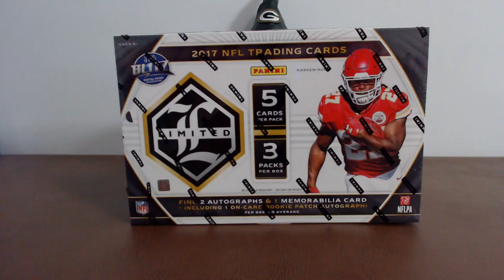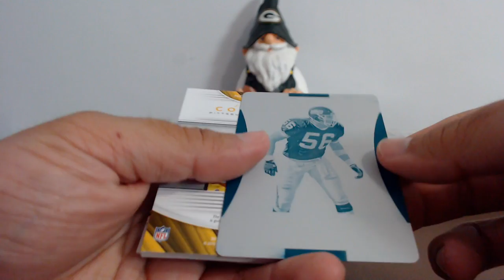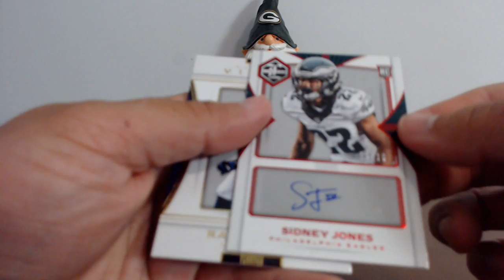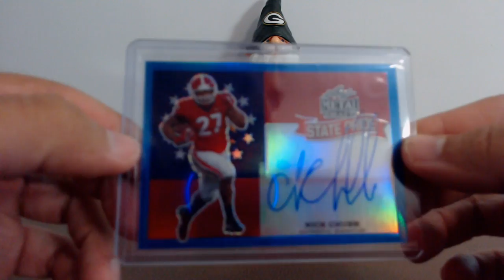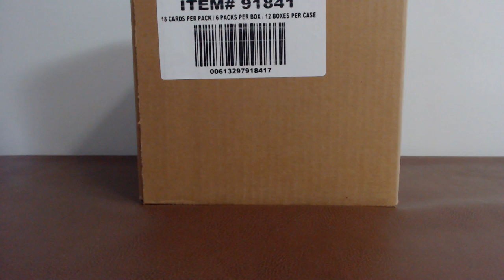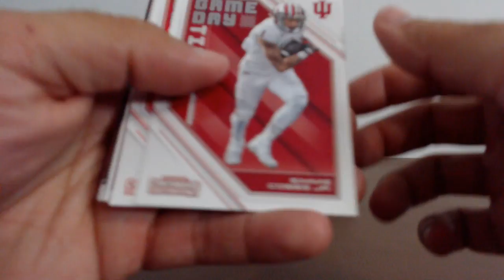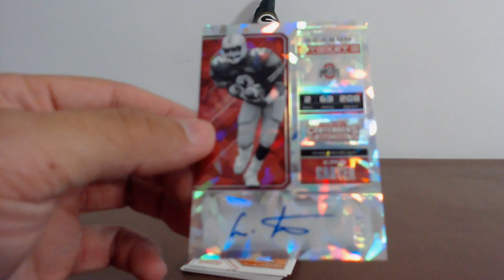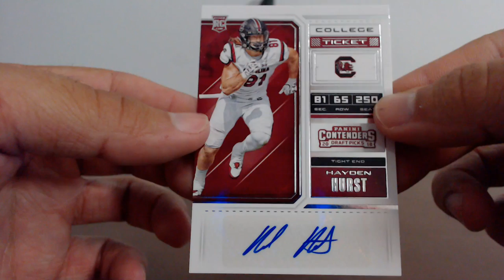joeykoe1980 - 05/30/2018 - Ebay - 2017 Panini Limited, 2018 Leaf Metal Draft, & 18 Contenders Draft